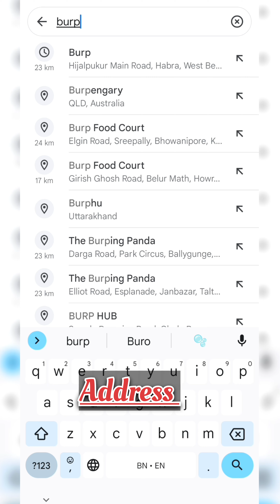এই গরমে আইসক্রিম খেয়েই সস্তি/ burp special icecream under budget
A hidden Jem of Habra 😱~ BURP 🔥❤️// ice cream parlar //shil4047
Habra
burp icecream
spacial icecream
kolkata
barasat

oder food
 1. Fish fingar - 169 (6 pieces)
 2. Chicken nuggets - 129 (6 pieces)
 3. Burp special icecream - 220
 4. Strawberry milk shake - 129
 5. Choco over loaded - 139

burp special icecream🍨 low budget Habra

icecream
burp icecream
famous icecream
Habra
Burp

joy vlog
joy mini vlog
pralhad vlog
tusar das
Manoj das
prahlad maity vlog
Priyanka Jojo vlog
shurajit saha
shurajit saha blog
dance
bhoot video
momos ka video
fen
prahlad maity food vlog
bishakto chele prahlad maity
soft ice cream
kulfa ice cream
ice cream wu tang
tang ice cream